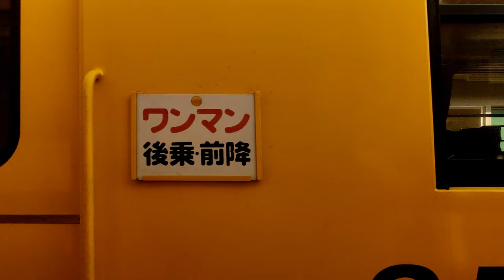4K Japan Scenic Train Ride, Shimabara Railway (Nagasaki) Along the Ariake Sea Coast - 長崎県島原鉄道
I hope you like this travel video. Please let me know if there are any other places you would like to see me visit, or if you have any other opinions about my movies.

No comments including racism will be tolerated.  Any comments targeting people on the basis of their membership of a particular racial or ethnic group will be removed. Verbal attacks on any individual will also get you blocked right away.

- My live walks are recorded with my phone, a Oneplus 8 Pro, mounted on a DJI OM4 Gimbal. For my "real work", I mostly use a Nikon Z7, but I also have a Z6, Fujifilm X-T3, Leica Q and Ricoh GR III that comes with me from time to time.